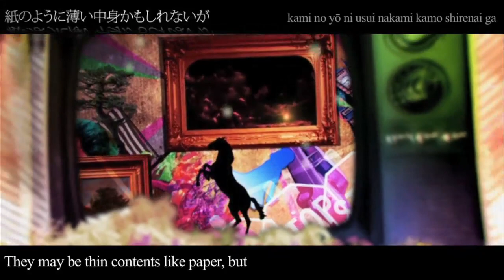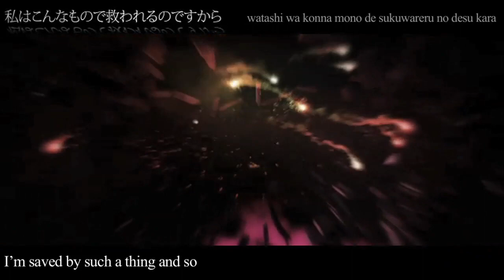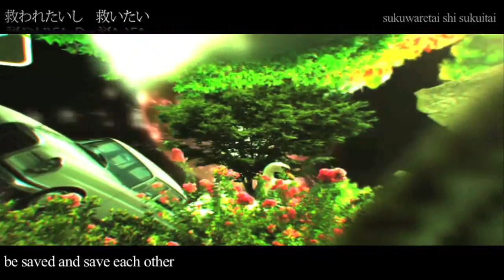Hatsune Miku - God Song (神曲) - English/Romaji Subs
Welcome to the Niconico world!

Author's Comment (translated):
"What's this?"

Music, Lyrics: おにゅうP (Onyuu P)
Arrangement, Guitar, Mixing, Mastering: ピノキオP (Pinocchio P)
Movie: Sui

Note:
God Song = 神曲 is generally translated to masterpiece or epic song. But they didn't fit the story, I did literally.

Translated Lyrics:

They say it's a god song, it's a god video game
God bargain sale flooding the streets

They may be thin contents like paper, but
I'm saved by such a thing and so

It was music, a song, a picture, or a dream
They are the frothy universe
I'm saved by things I believe in

They say it's a god video, it's a god TV program

They may be thin and fluttering down like hair, but

It was vegetation, a desert, the air, or a water surface
They are the ordinary universe
I'm saved by things I notice

I can't possibly become a hero like a myth
I can't possibly become the omnipotent, but
I want to get not GOD but GOOD
And want to be the salvation of somebody

That is... That is—
You, me, buddy, or friend
We futile guys want to be saved and save each other

We compose music, sing a song,
draw a picture, and have a dream
They are the tiny universe
We're saved by somebody today as usual